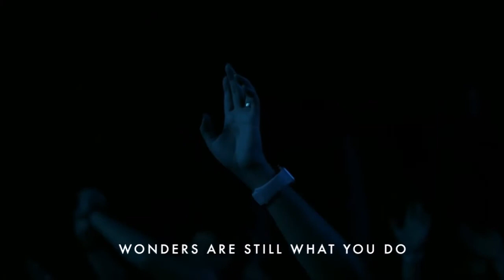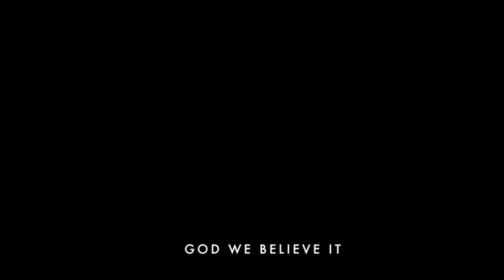LWM SUNDAY SERVICE ONLINE- 12/07/2020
Living Word Ministries International is all about Kingdom Dynamics, join us as we take the Gospel Online.